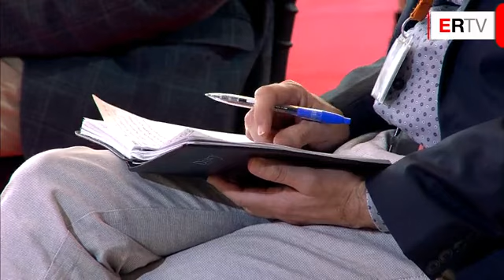Report TV - Konferenca për shtyp e kryeministrave Rama dhe Hoti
Zhvillohet sot në Tiranë mbledhja e përbashkët e dy qeverive, të Shqipërisë dhe të Kosovës ku në axhendë është nënshkrimi i 14 marrëveshjeve. 3 Janë më të rëndësishme: Kosova me doganë në portin e Durrësit, linjë e përbashkët hekurudhore dhe ndërtimi i një hidrocentrali.

Më herët ishte parashikuar të zhvillohej më 25 shtator në Shkodër, por për shkak të seancës së Kuvendit të Kosovës u shty.